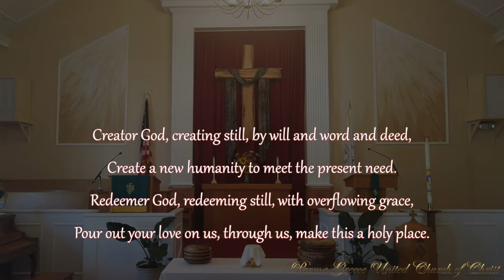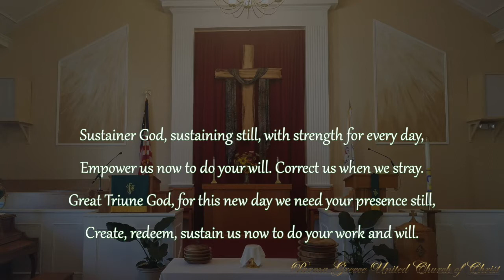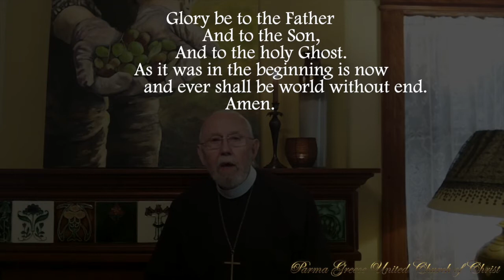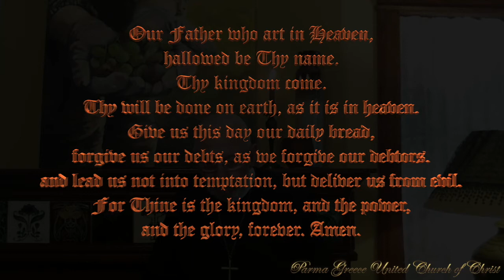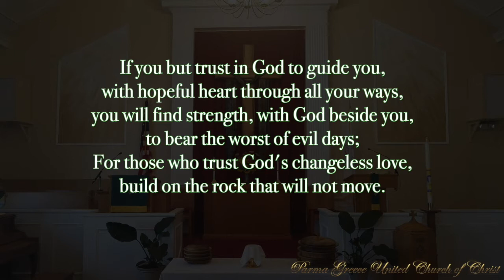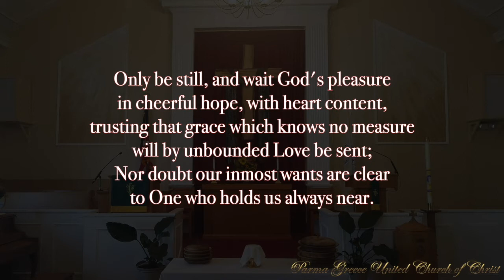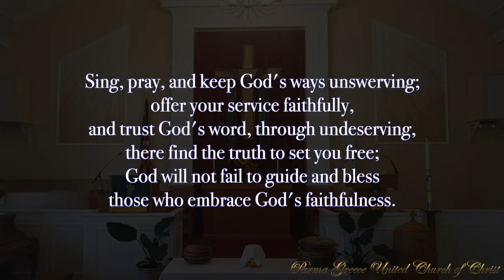PGUCC: August 9, 2020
Virtual Service for Parma Greece United Church of Christ